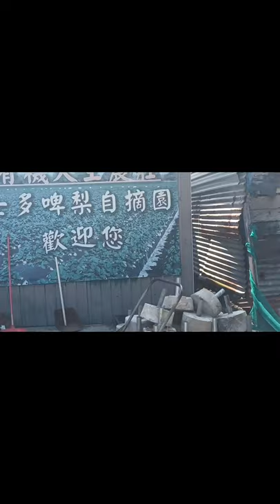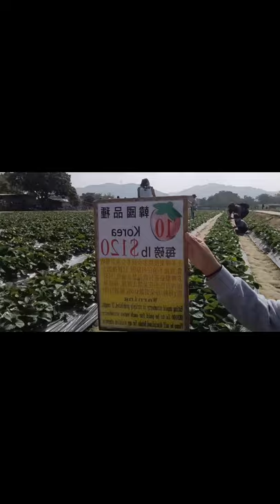STRAWBERRY FARM IN KAMTIN COUNTRY CLUB YUENLONG HONGKONG